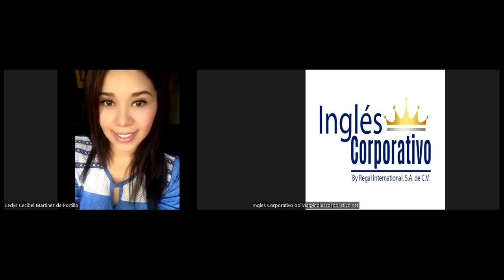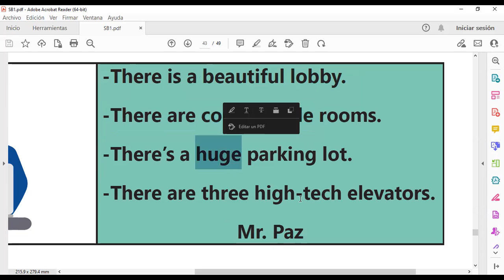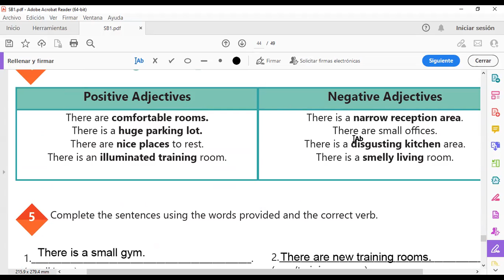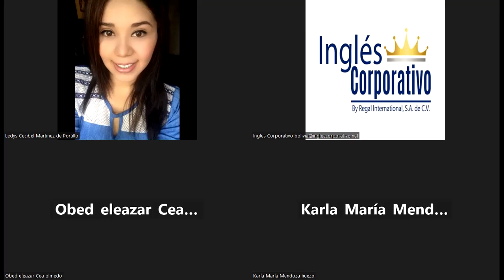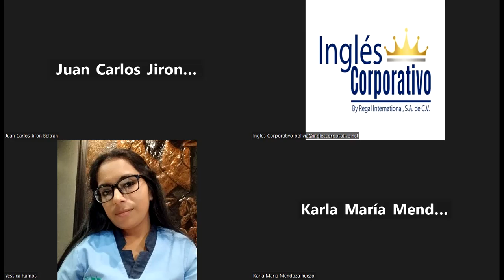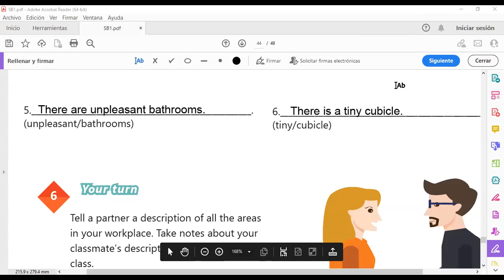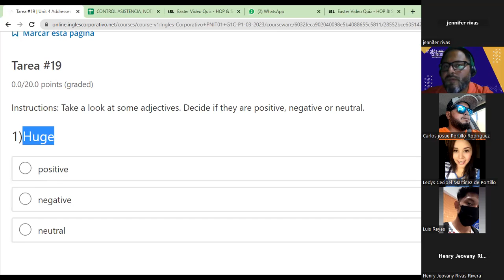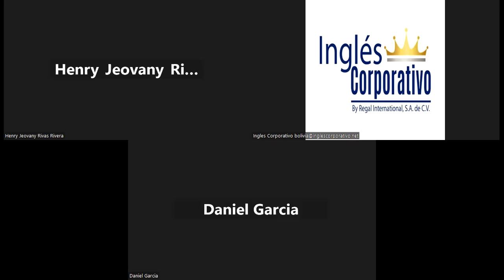Sesion 19-30-03-2023-29750-8048-0029/2023-Morales-Vocabulary practice.